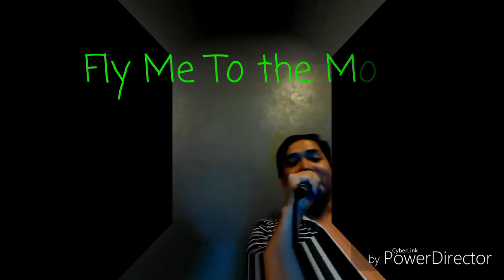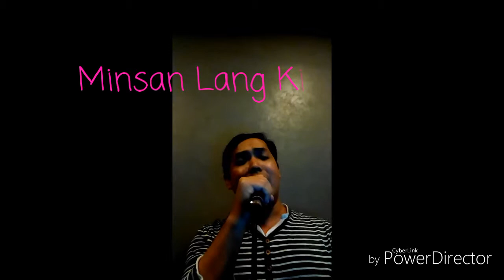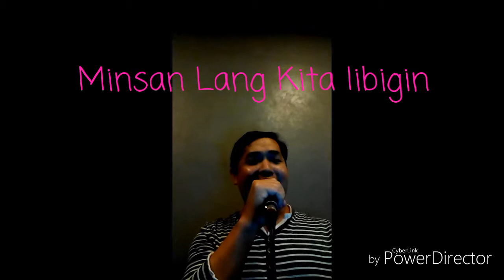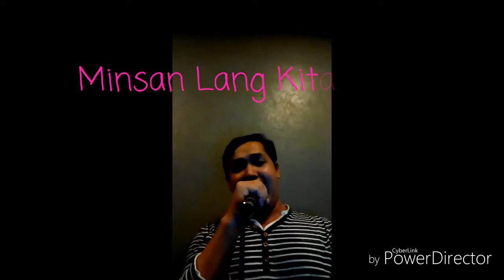The Rehearsal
Eury sings "Fly Me To The Moon," "Kasama Kang Tumanda," & "Minsan Lang Kita Iibigin."